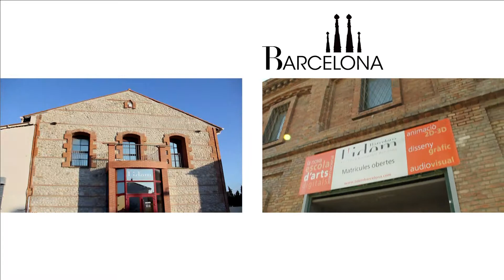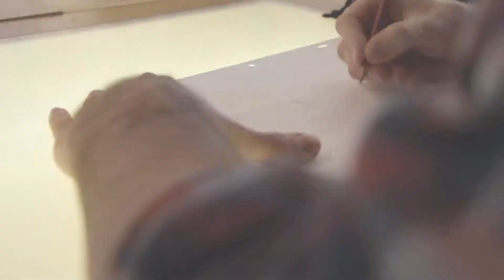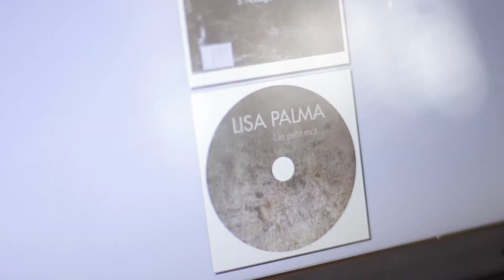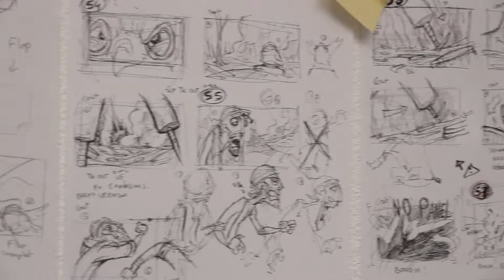Publicité Idem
Publicité de l'Idem, école des métiers créatifs du Languedoc Roussillon.